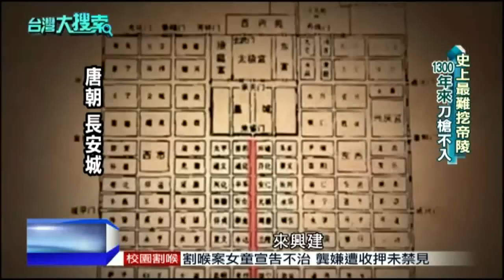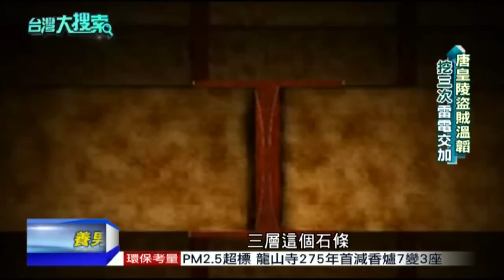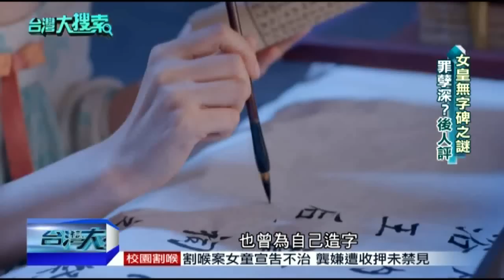2015.05.30台灣大搜索／武則天乾陵「藏500噸珍寶 史上遭盜26次」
身為歷史上唯一的女皇帝，武則天，一生精采，死後也很傳奇，她和丈夫唐高宗合葬的「乾陵」，更是「世界上唯一」一座埋葬了一對夫妻兩代帝王的陵墓，根據考古學者探勘研究，估計至少有500噸的稀世珍寶陪葬，也難怪1300多年來，有許多盜墓者覬覦，統計遭盜墓26次，而一代女皇在人生畫下句點時，留給自己的卻是一塊「無字碑」，究竟為何有碑不刻字呢？